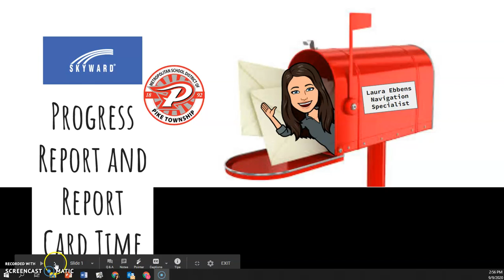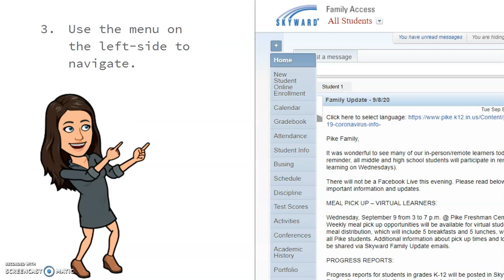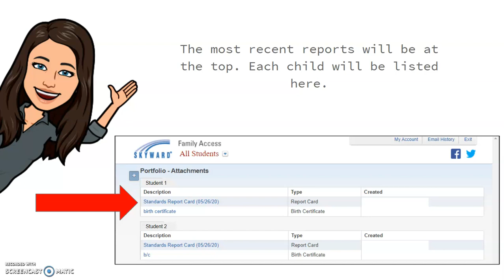Skyward Progress Report and Report Card